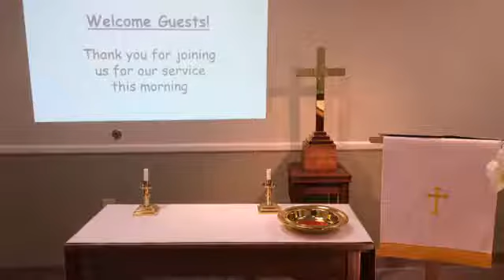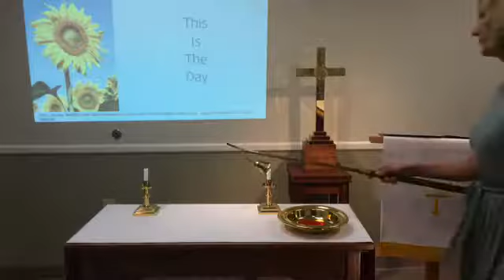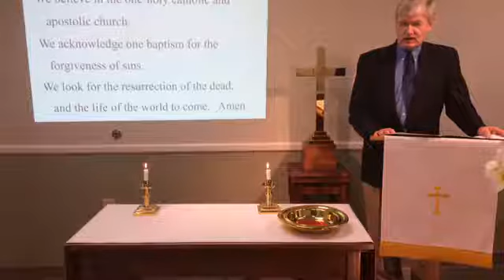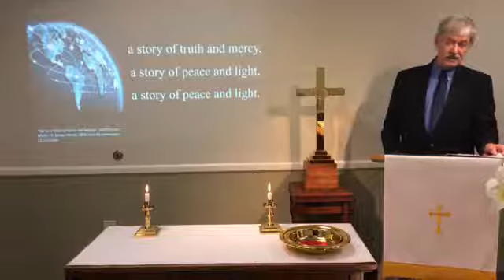May 24 2020 Worship Service